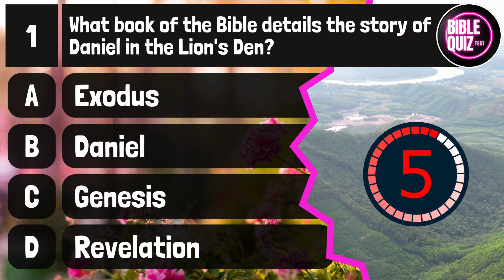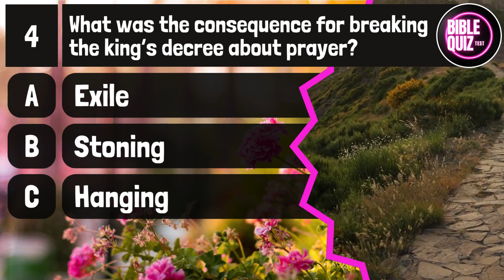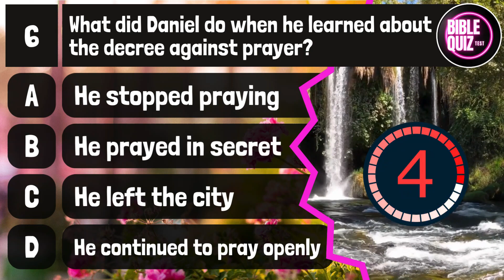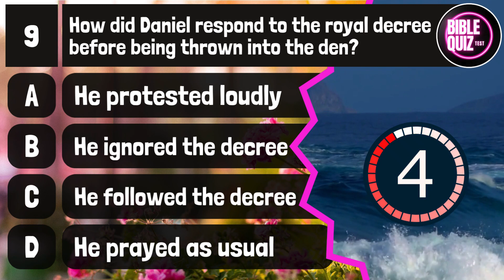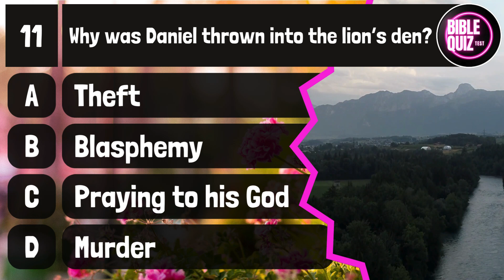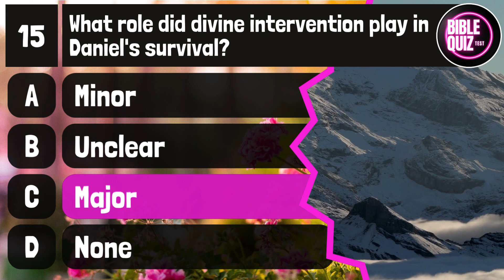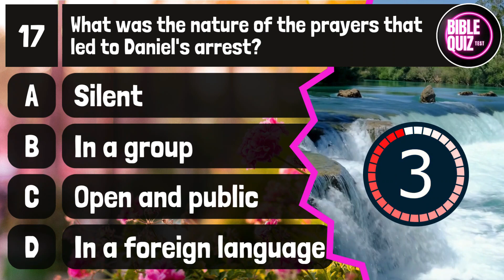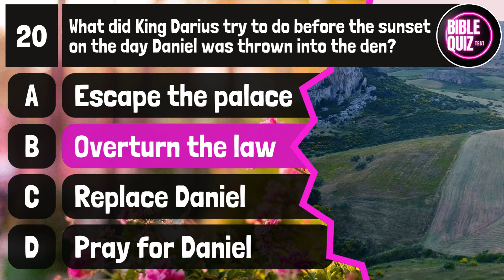The Lion's Den - Bible Quiz test with Questions about the Story of Daniel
Today's video covers 20 questions about the Story of Daniel.. No matter which Bible Quiz you’ve seen before – ours is harder. Time to challenge yourself and test your biblical knowledge. After you’ve finished the video its time to compete and see how much answers you’ve got right- and if you’ve really reached 100%.

 ✨My reading suggestions:✨
(If you want to help the channel grow, buy one of these books, we are very grateful for your collaboration)😁

⛪Religious books⛪

Unknown Short Bible Stories
Bible Trivia Book for Senior

🎞️Short Stories🎞️

100 Short Stories for Elderly
100 Funny Stories for the Elderly
100 Short romance for the elderly

🤣Funny Books🤣

500 Riddles for Seniors
Large Print Joke Book

🎨Coloring books🎨

Senior coloring books
Coloring Book for Seniors
Thanksgiving Coloring Books
Christmas Coloring Book

⁉️Trivia Book⁉️

Trivia for Elderly
Christmas Trivia for Senior
Summer Trivia Book